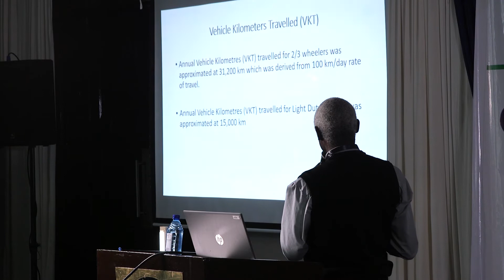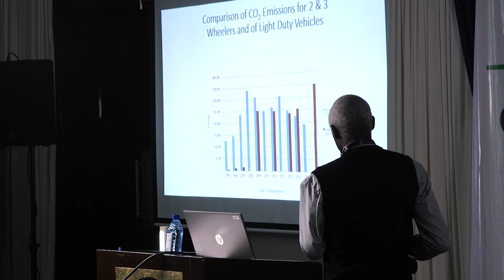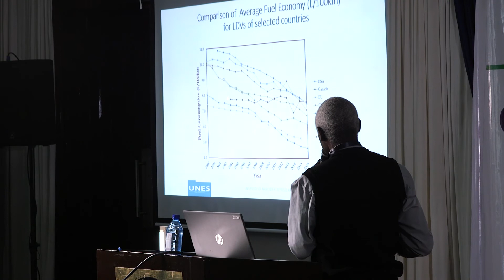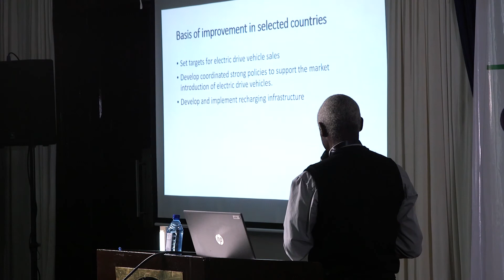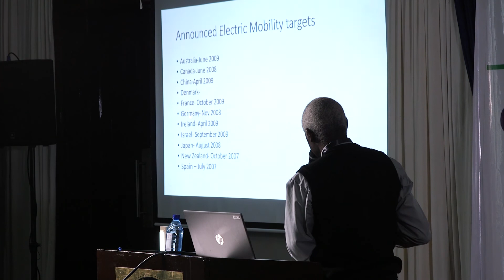Baseline for light duty vehicles and motor cycles in Kenya